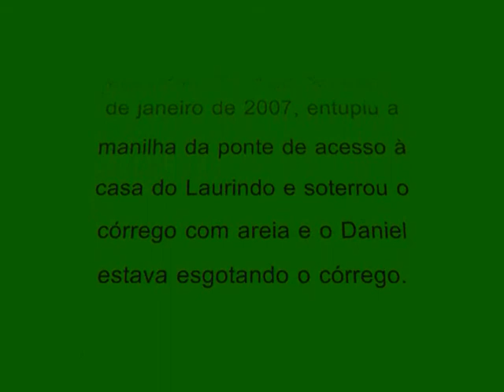Lajinha - MG, na roça variados, 2007